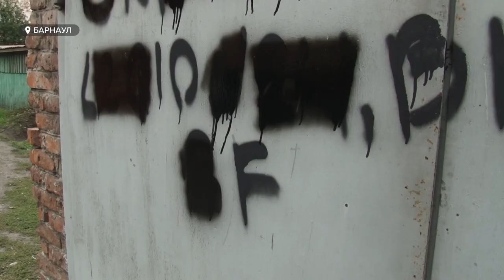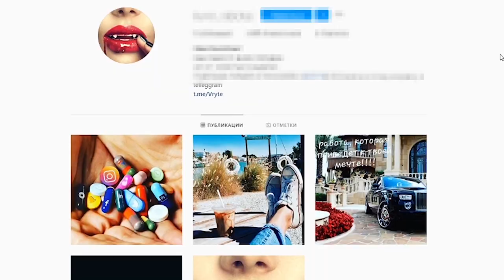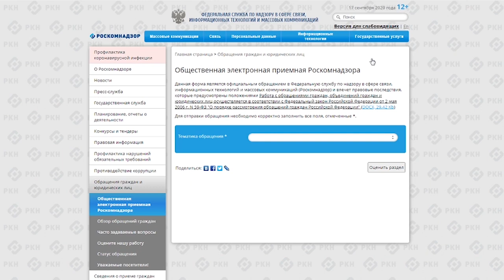Наркотики в интернете: как развивается наркобизнес на Алтае и кто пытается бороться с рекламой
Наркобизнес в регионе «уходит в интернет», точнее в современные мессенджеры - утверждают специалисты. Примечательно, что интернет-площадки рекламируют прямо на улицах, зачастую — вблизи учебных заведений.